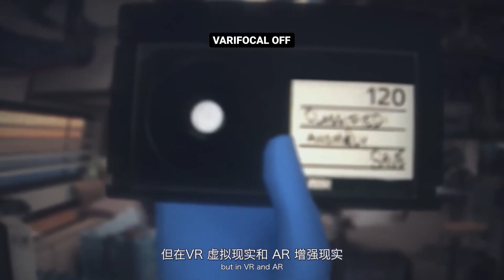这就是Meta 新VR头显Project Cambria 的原型机吗？！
Meta CEO 扎克伯格展示出4款VR 原型机，希望解决现有头显的显示问题：视网膜分辨率、焦点深度、光学畸变、高动态范围，并且将以上四点集成在一款轻薄的头显里，外观有点像今年即将发布的新VR 头显Project Cambria

姐夫翻译的字幕